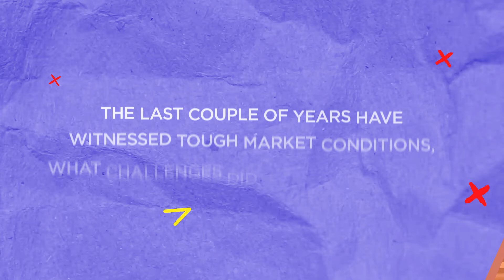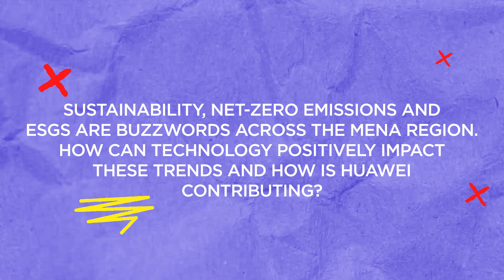Huawei at GITEX GLOBAL 2022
Alaa Elshimy, Managing Director and Senior Vice President of Enterprise Business Group at Huawei Middle East in conversation with the GITEX GLOBAL team.

Huawei are excited about bringing new technologies and solutions to the GCC market. From government, transportation, oil and gas to banking, the tech giant develops the right ecosystem and builds vertical business solutions to meet the challenges and create opportunities across multiple industry sectors.

GITEXGLOBAL is the world’s largest enterprise & government technology event, powering the tech missions of 170 countries right here in Dubai, the emerging tech capital of the world.

The undisputed tech event for over 40 years, GITEX GLOBAL is home to the most revolutionary technologies including AI, 5G, Cloud, BigData, Cybersecurity, Blockchain, QuantumComputing, immersivemarketing and Fintech. It hosts thought-provoking conferences and offers invaluable training sessions by the world's top experts.